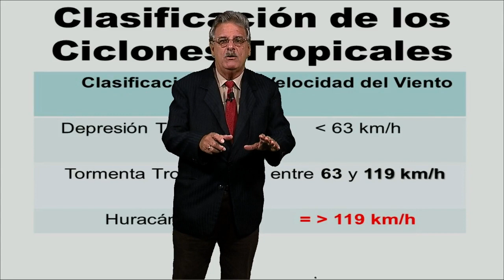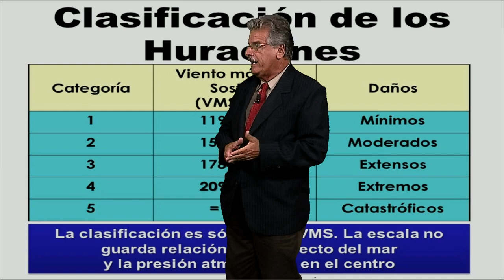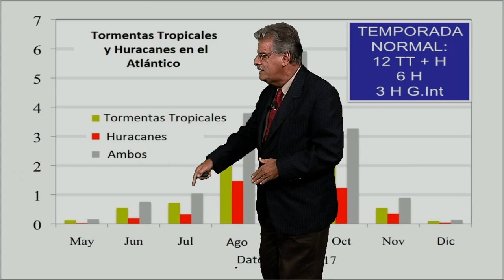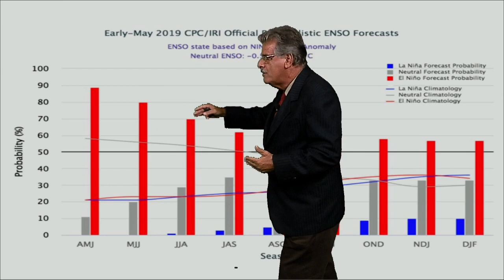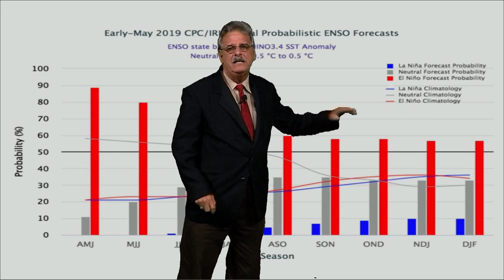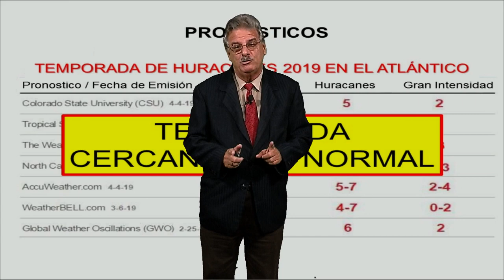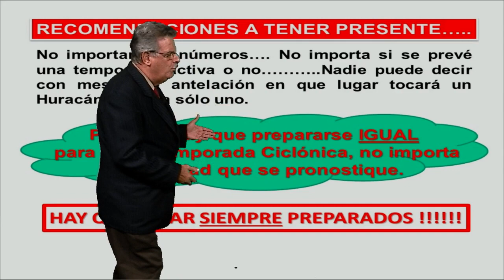Tiempo en el Caribe 31-05-2019